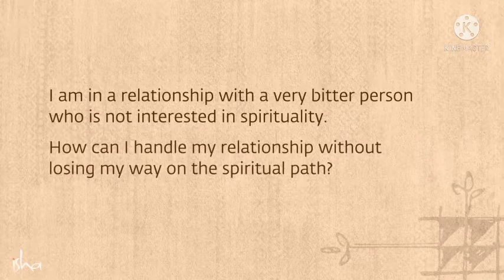Learn to be alone sadhguru |sadhguru speech| sadhguru motivational speech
This video license is creative commans authorized 3.0